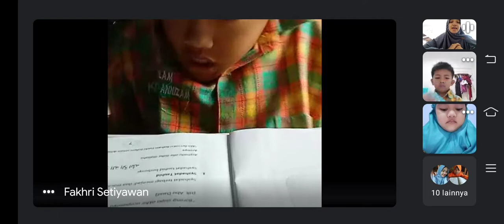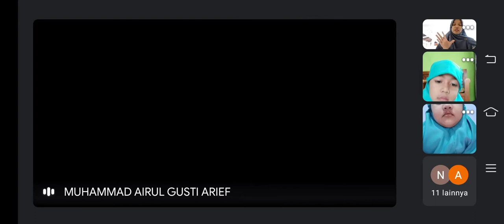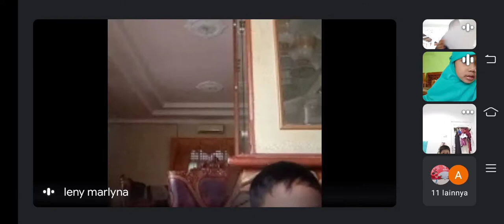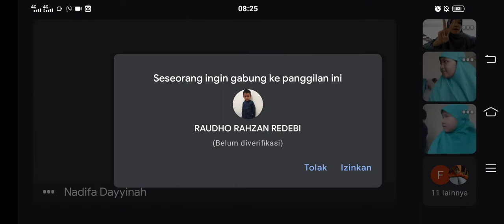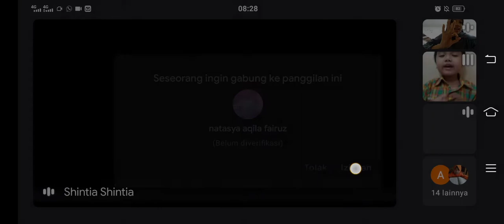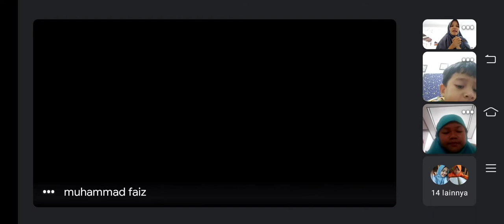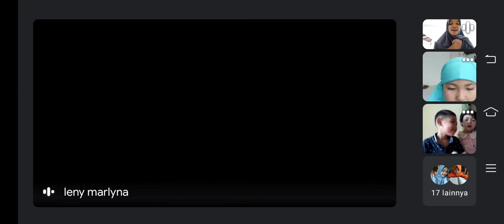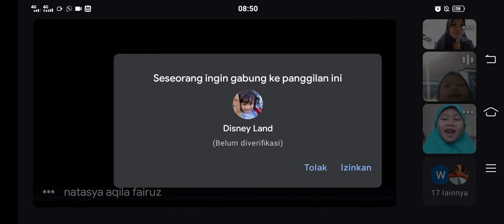Pembahasan kisi-kisi PAI